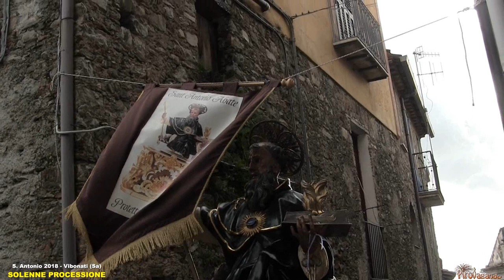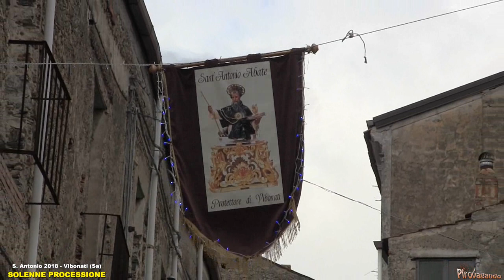VIBONATI (Sa) - SANT'ANTONIO ABATE 2018 - SOLENNE PROCESSIONE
Vibonati (Sa) - 17 Gennaio 2018
Festeggiamenti in onore di Sant'Antonio Abate
Solenne Processione della Sacra Immagine del Santo Patrono